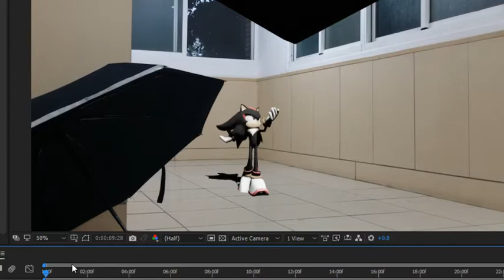【MMD】 shadow???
我只是玩玩看而已XDDD
※禁止轉載!※
Tool：
MikuMikuDance / 樋口優 樣

Model：

shadow  by StarNoodle495（SN495）

Motion：
yurie 樣

RedialC　樣

RC的实景合成工具3.0